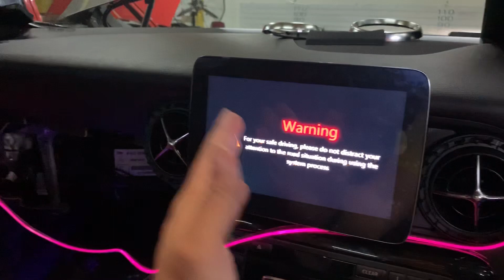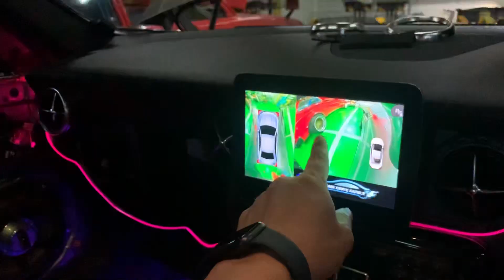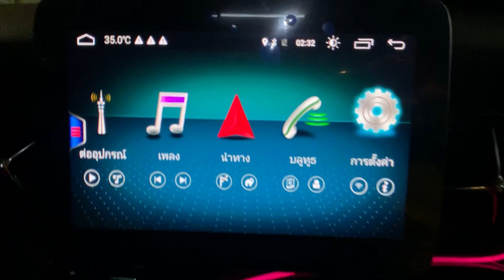ติดกล้อง 360 องศารอบคัน ความคมชัด FULLHD ติดตั้งพร้อมจอแอนดรอย Android 10 นิ้วใน Benz slk R172 (SLC)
BANKKIN FACELIFT

📟 Line@ : @facelift (เติม @ ด้านหน้าด้วย) หรือ กดลิงค์ได้เลย ผมรออยู่คับ (แอดมาเลย)